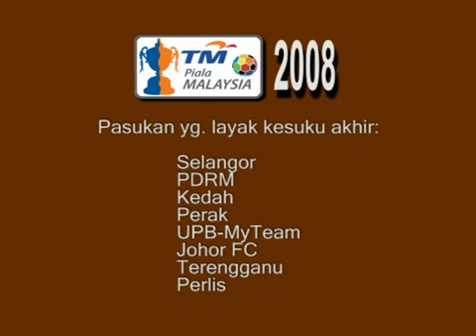TM Piala Malaysia - 2nd August 2008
TM Piala Malaysia - 2nd August 2008 - Report